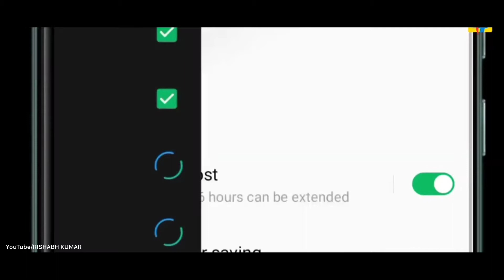Best Smartphones Under 10000 🔥 Mobile Phones Under 10000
Dosto aaj mai iss video me baat kar rha hu 10000 ke under 5 best Smartphones ke baare me jaane ke liye video ko end tak dekhe 🙏